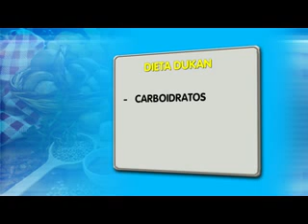Hortas comunitárias oferecem alimentos saudáveis em Teresina